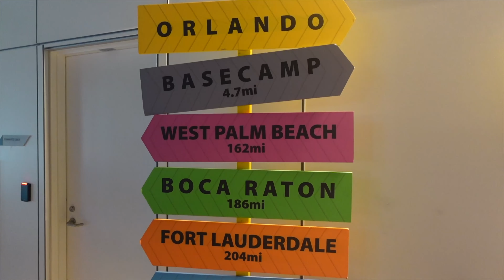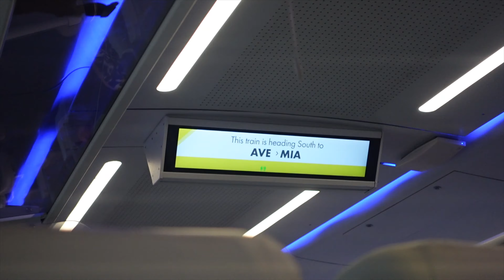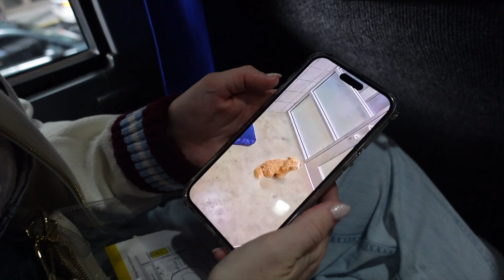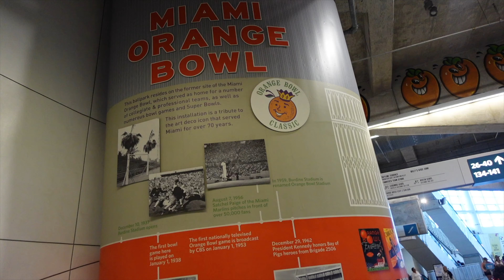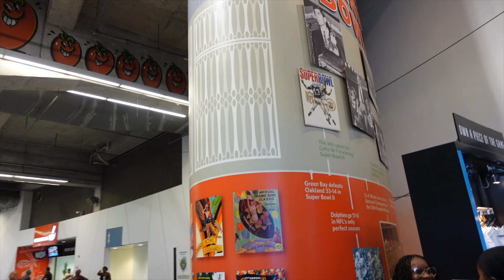Taking Brightline from Orlando to Miami to see Baseball! | Train Experience and IonaDepot Review!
Shop our favorite things on our Amazon Storefront! -
Find Dee on Instagram! - @dreamalongwithdee
Click to Shop Dee's Favorite Things!